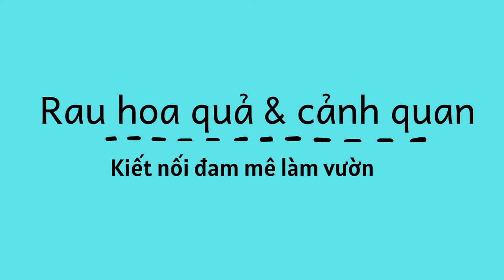North Carolina, Virginia rocked by most powerful earthquake in region since 1916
A magnitude 5.1 earthquake along North Carolina's border with Virginia on Sunday shook homes and rattled dishes as far away as Atlanta.
No serious damage or injuries were immediately reported.
The U.S. Geological Survey said the quake was the strongest to rock the region since a magnitude 5.2 quake in 1916. Sunday's temblor which struck at 8:07 a.m., was centered just southeast of Sparta, North Carolina, about 100 miles north of Charlotte.
"It felt like a big locomotive going by and a big wave coming underneath the bed," said Sparta Mayor Wes Brinegar told CNN. "A big wave coming to lift you. ... I've lived here my whole life and have never felt anything like that."
Brinegar said some foundations apparently cracked and books were knocked off shelves. The quake shook residents out of their beds and drew a crowd to social media.
"OMG!!! We experienced an earthquake in Charlotte, NC this morning!!! Our whole house shook!!!" tweeted DJHiPrayzeRadio. "We are okay. There is no damage that we can detect!!!"
Bill Griesmyer, an engineer in Charlotte, said the quake was strong enough to drive people out of their homes.
"Not a big one but shook the house and brought the neighbors out in their yards to see what happened," he said.
In Atlanta, Aisha Howard tweeted that "I know I’ve been awake since 430am but I’m pretty sure my apartment just shook in midtown ATL. I might need to get some rest"